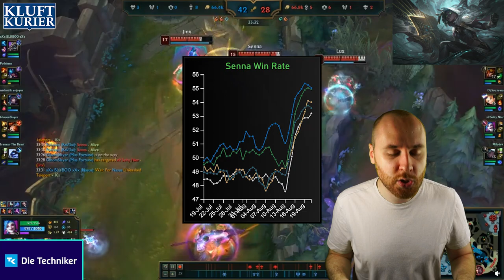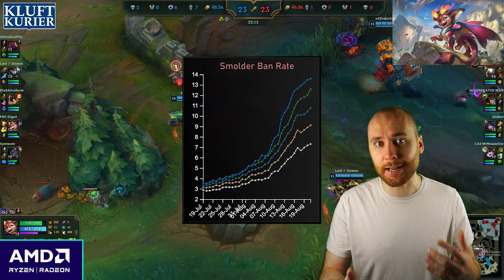Enchanter Senna regiert die Welt! | Kluftkurier #30 | LoL News, Trends und mehr!